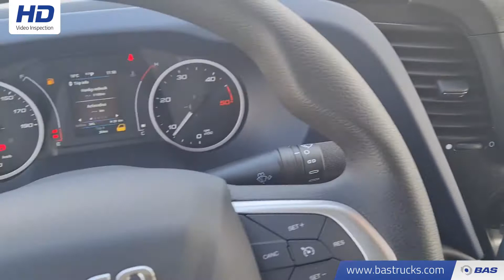70133905 Iveco Daily